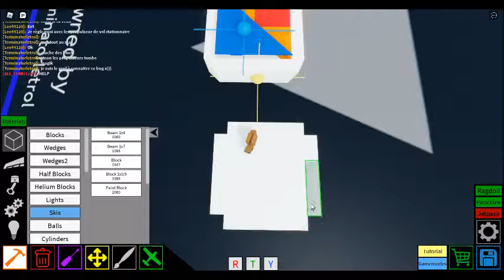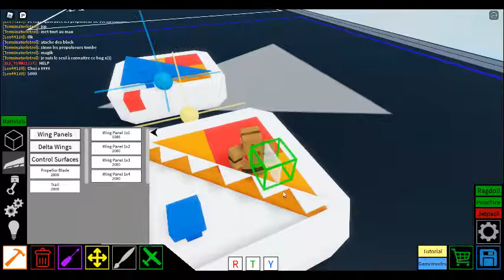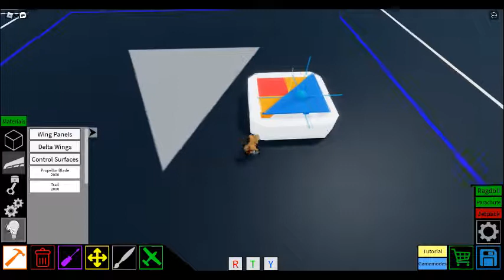Plane Crazy Tutorial | Innovation Inc. Logo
ye so this is my first tutorial on the game plane crazy, rfrom roblox plateform